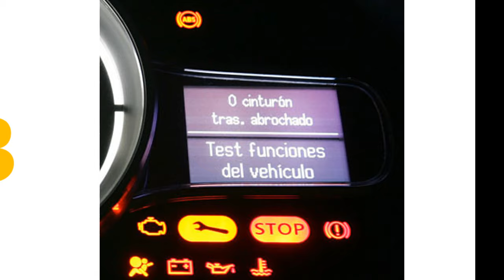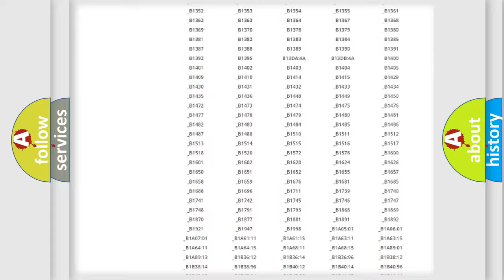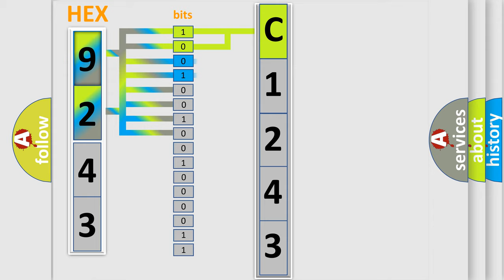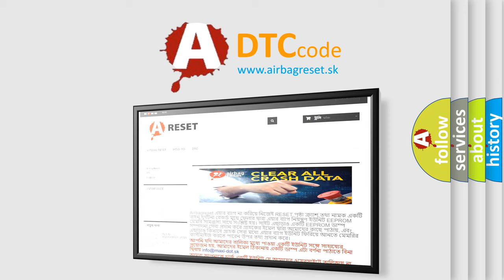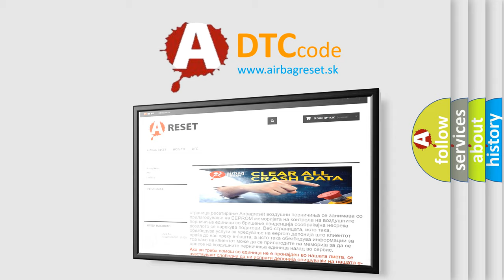DTC Nissan C1243 Short Explanation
Contents:
0:21 Basic DTC analysis according to OBD2 protocol standard.
1:48 Insight into programming
2:58 A diagnostically understandable description of the Diagnostic Trouble Code
3:05 Basic error definition

Make:
Nissan
Code:
C1243
Definition:
Generator Mode Signal
Description:
The Transaxle Control Module (TCM) continuously monitors the Controller Area Network (CAN) communication bus for a generator mode message from the Powertrain Control Module (PCM).This DTC sets when the received message does not match the actual generator mode.
Cause:
 Damaged PCM Damaged TCM